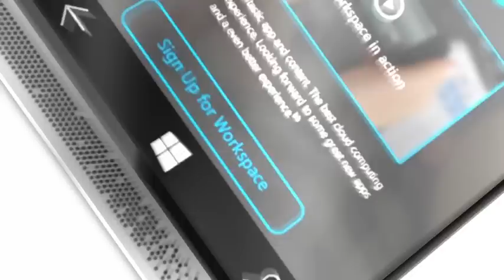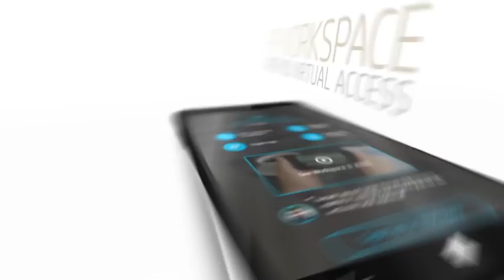「ポケット」にPCのパワーをHP Elite x3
PCのパワーと生産性、タブレットの可搬性、スマートフォンの接続性を、手のひらサイズのデバイスに併せ持ったHP Elite x3。
PCとしての利用もシームレスに実現し*1、ビジネスに必要なデバイスはこの1台のみ。
HP Elite x3は新しいコンピューティングスタイルを実現する、HP初のビジネス向けモバイルデバイスです。